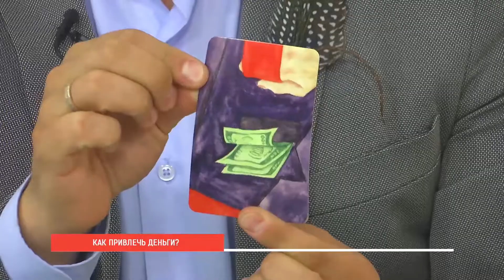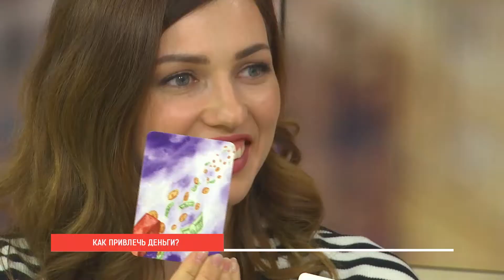Наше УТРО на ОТВ – КАК ПРИВЛЕЧЬ ДЕНЬГИ